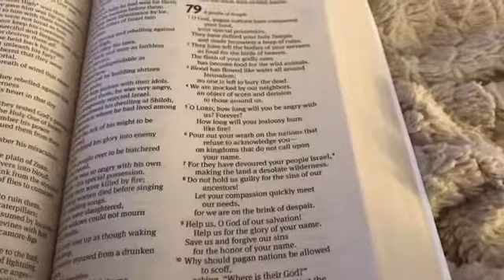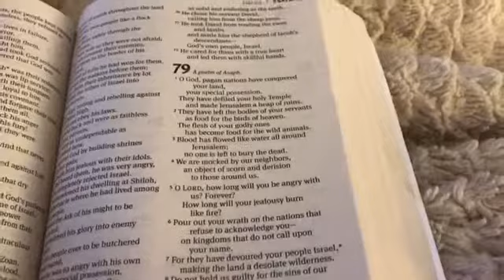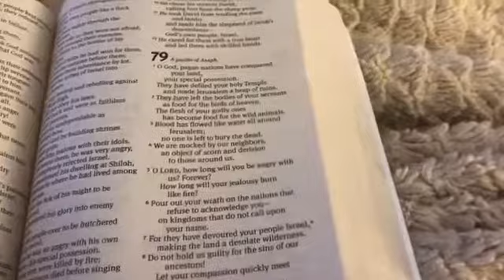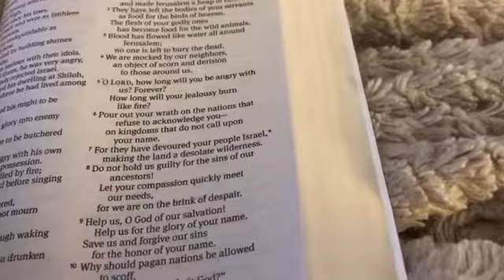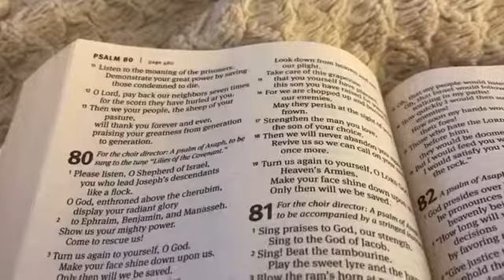Bible Study Psalms 79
Good Morning I hope you will be blessed as we read Gods word and something helps in anything I say! Bible study chapter 79